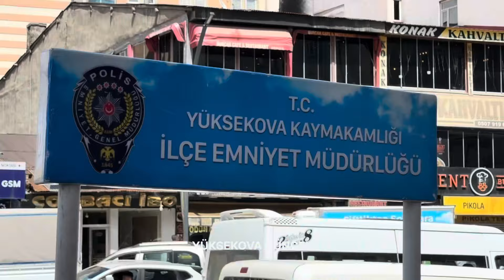Yüksekova polisinin sanal dolandırıcılığa karşı uyarıları devam ediyor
Hakkari’nin Yüksekova İlçe Emniyet Müdürlüğü Toplum Destekli Polislik Büro Amirliği, Siber Suçlarla Mücadele Daire Başkanlığı tarafından gönderilen siber suçlara karşı önlem almak amacıyla “Sosyal Mühendislik ve Siber Zorbalık” konularında vatandaşlar bilgilendirici ve bilinçlendirici çalışmalar çerçevesinde stant açılıp broşür dağıtımı gerçekleştirildi.